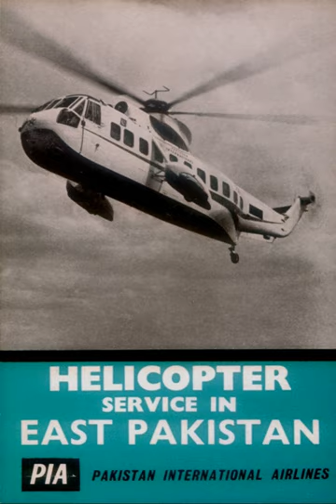East Pakistan | Wikipedia audio article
This is an audio version of the Wikipedia Article:
East Pakistan

00:02:44 1 History
00:02:53 1.1 One Unit and Islamic Republic
00:06:37 1.2 Era of Ayub Khan
00:09:29 1.3 Six Points
00:11:33 1.4 Final years
00:13:57 1.4.1 Role of the Pakistani military
00:24:44 2 Geography
00:25:04 2.1 Administrative geography
00:25:36 3 Economy
00:28:09 3.1 Economic discrimination and disparity
00:30:29 4 Demographics and culture
00:32:41 4.1 Ethnic and linguistic discrimination
00:33:21 5 Military
00:35:49 6 Governors
00:35:57 7 Chief ministers
00:36:07 8 Legacy in Pakistan
00:38:35 9 See also

- Socrates

SUMMARY
East Pakistan was the eastern provincial wing of Pakistan between 1955 and 1971, covering the territory of the modern country Bangladesh. Its land borders were with India and Myanmar, with a coastline on the Bay of Bengal.
East Pakistan was renamed from East Bengal by the One Unit scheme of Prime Minister Mohammad Ali of Bogra. The Constitution of Pakistan of 1956 replaced the British monarchy with an Islamic republic. Bengali politician H. S. Suhrawardy served as the Prime Minister of Pakistan between 1956 and 1957. A Bengali bureaucrat Iskandar Mirza became the first President of Pakistan. The 1958 Pakistani coup d'état brought general Ayub Khan to power. Khan replaced Mirza as president and launched a crackdown against pro-democracy leaders. Khan enacted the Constitution of Pakistan of 1962 which ended universal suffrage. By 1966, Sheikh Mujibur Rahman emerged as the preeminent opposition leader in Pakistan and launched the six point movement for autonomy and democracy. The 1969 uprising in East Pakistan contributed to Ayub Khan's overthrow. Another general, Yahya Khan, usurped the presidency and enacted martial law. In 1970, a major tropical cyclone struck East Pakistan, causing major casualties. In the same year, Yahya Khan organized Pakistan's first federal general election. The Awami League emerged as the single largest party, followed by the Pakistan Peoples Party. The military junta stalled in accepting the results, leading to civil disobedience, the Bangladesh Liberation War and the 1971 Bangladesh genocide. East Pakistan seceded with the help of India.
The East Pakistan Provincial Assembly was the legislative body of the territory.
Due to the strategic importance of East Pakistan, the Pakistani union was a member of the Southeast Asia Treaty Organization. The economy of East Pakistan grew at an average of 2.6% between 1960 and 1965. The federal government invested more funds and foreign aid in West Pakistan, even though East Pakistan generated a major share of exports. However, President Ayub Khan did implement significant industrialization in East Pakistan. The Kaptai Dam was built in 1965. The Eastern Refinery was established in Chittagong. Dacca was declared as the second capital of Pakistan and planned as the home of the national parliament. The government recruited American architect Louis Kahn to design the national assembly complex in Dacca.